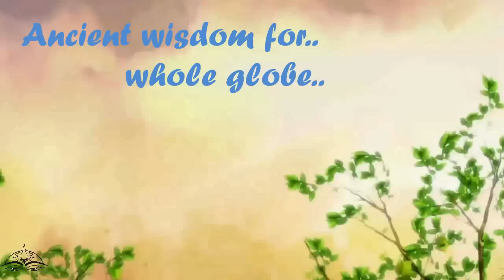अग्निसार क्रिया - तनाव, इन्सुलिन का न बनना व पाचन शक्ति के लिए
Agnisaar is a kriya which can be done just after kapalbhati.
It can be done 7 to 11 times according to problem & need
Agnisar is is very useful to maintain the shape of the belly & is very beneficial for indigestion & for those who are on insulin wheater they are children or adult.
agnisar is also useful for kidneys & adrenal glands
It is equally useful in stress and anxiety.